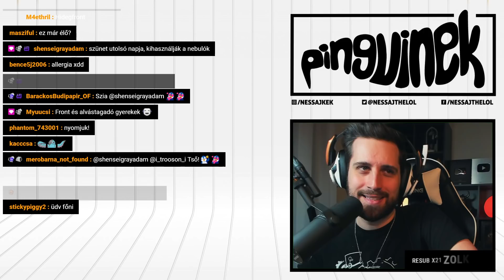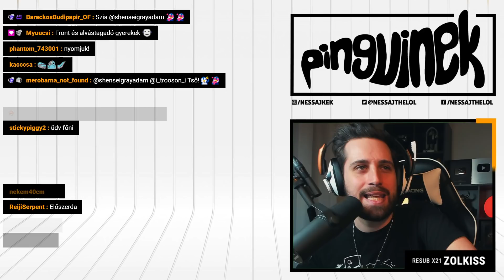Evil Genius 2: World Domination - 9. rész (PC)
Megépítheted saját szupergonosz főhadiszállásodat a Rebellion nosztalgikus folytatásának hála, ugyanis az Evil Genius 2 új menedzsment játékelemekkel lehetővé teszi a világ meghódítását! 🐧